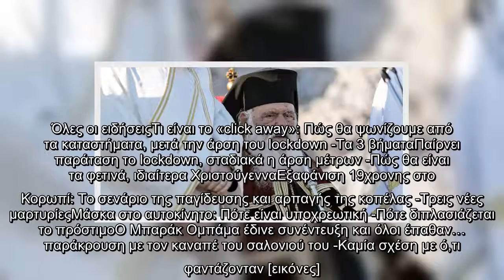Κονιδάρης: Άγνοια, ασχετοσύνη και μυθοπλασίες ότι ο Αρχιεπίσκοπος είχε προνομιακή μεταχείριση με φάρ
Κονιδάρης: Άγνοια, ασχετοσύνη και μυθοπλασίες ότι ο Αρχιεπίσκοπος είχε προνομιακή μεταχείριση με φάρμακα